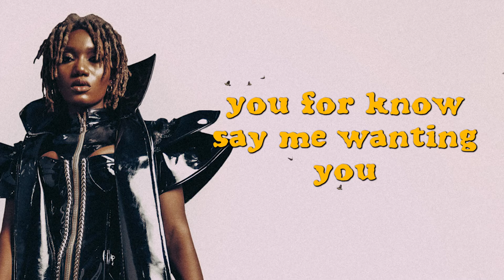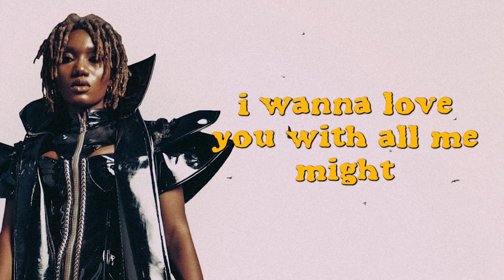Wendy Shay - Murda (Lyrics Video)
Lyrics for "MURDA" by Wendy Shay, from the "ENIGMA (EP). Produced by MOG Beatz.

PLEASE NOTE: Unauthorized upload of this video unto any YouTube channel is prohibited. (C) 2022. RuffTown Records / Midas Touch Inc